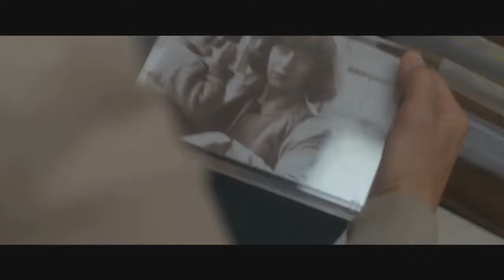LES BÊTISES - Filme com legendas na TV5MONDE Brasil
François, trinta anos, cabeça de vento e desajeitado, foi adotado quando criança. Enquanto a mãe biológica recusa-se a conhecê-lo, ele penetra numa festa organizada por ela, fazendo-se passar por servente. François se vê assim a serviço de uma família sobre a qual não sabe nada: a sua!
Direção: Rose Philippon, Alice Philippon (França, 2014)
Com: Jérémie Elkaïm (François), Sara Giraudeau (Sonia), Jonathan Lambert (Fabrice), Anne Alvaro (Elise), Alexandre Steiger (Philippe), Jacques Weber (André)
Gênero: comédia
Premiações: indicações (César de 2016, Lumières da Imprensa Estrangeira de 2016)